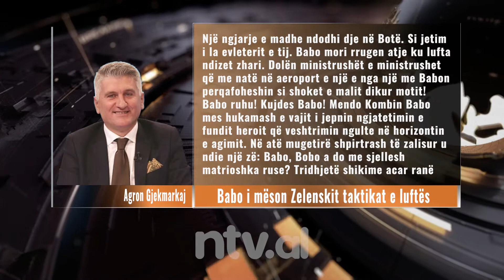EDITORIAL NTV/ Babo i mëson Zelenskit taktikat e luftës guerrile. Nga Agron Gjekmarkaj